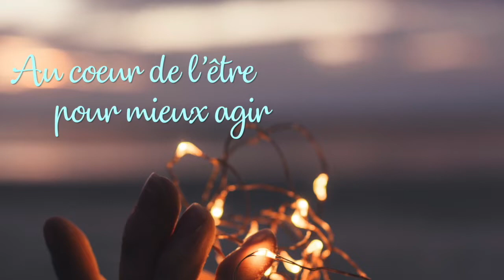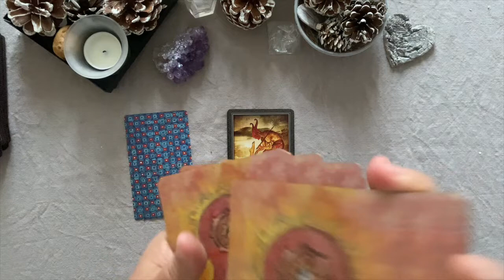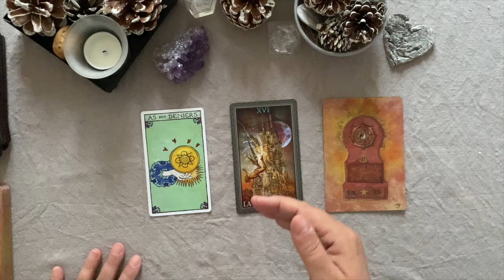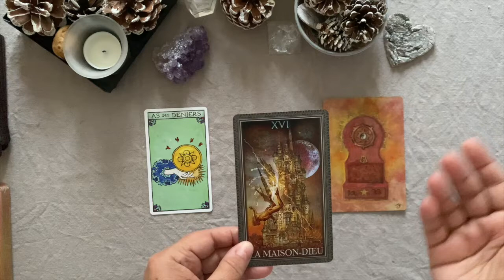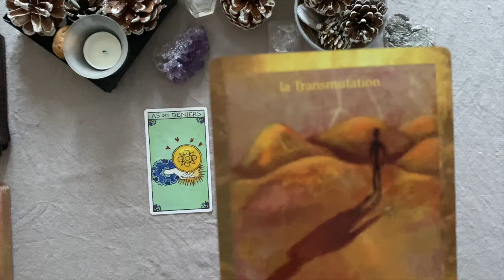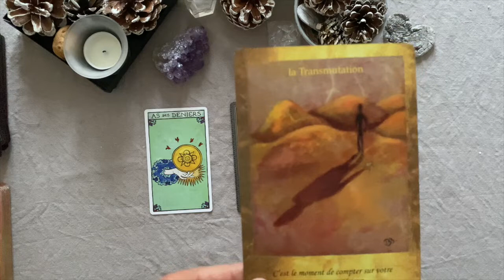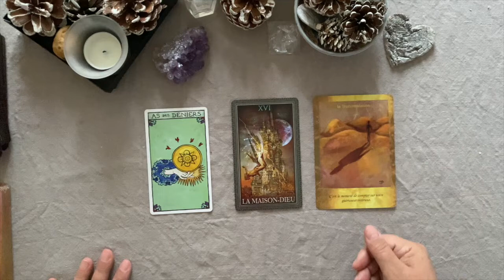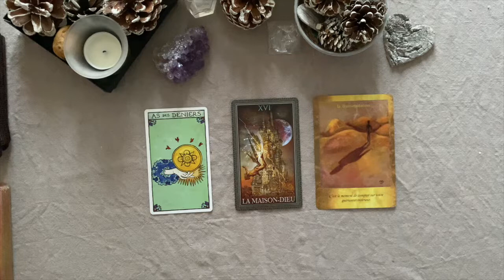SAGITTAIRE • Transition 2021 / 2022 🧚 Taroscope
Cette lecture concerne le signe du Sagittaire (solaire et ascendant).

Chaleureusement ♡
Béatrice